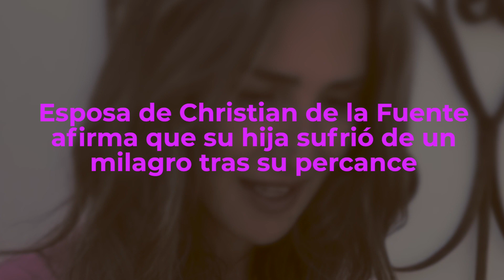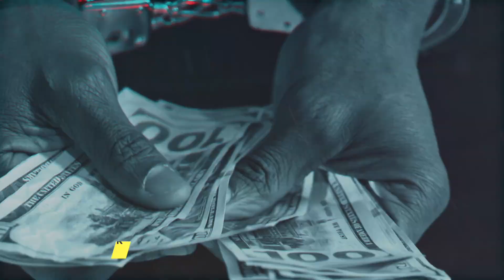'FUE UN MILAGRO' , Hija de Cristian de la fuente SOBREVIVE Tras RECIBIR DISPARO.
Esposa de Christian de la Fuente afirma que su hija sufrió de un milagro tras su percance